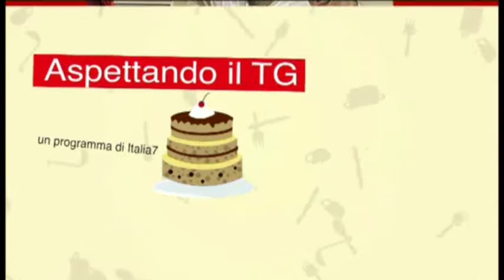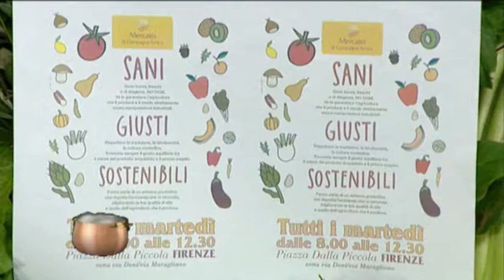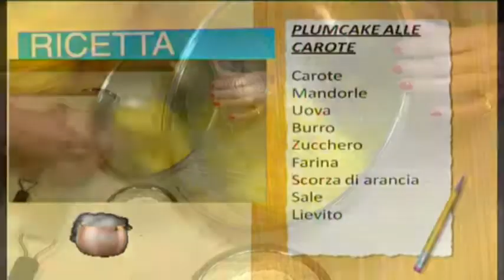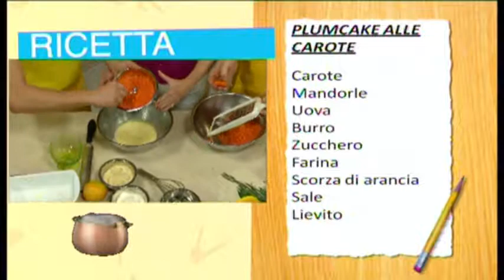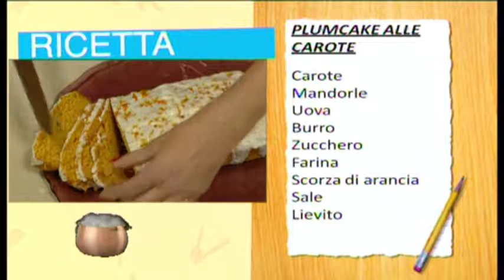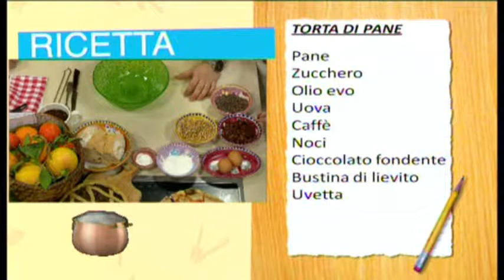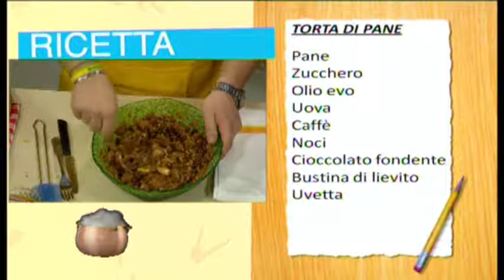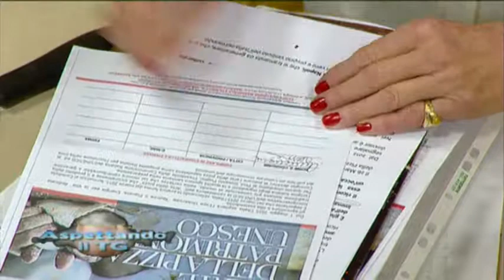ASPETTANDO IL TG | 28/01/2015